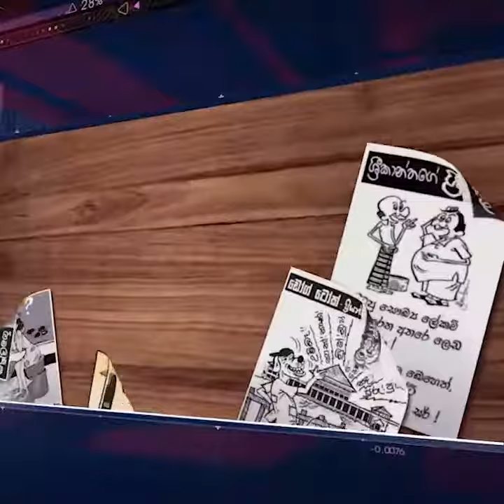වැඩි කළ සුරා බදු බලපත්‍ර ගාස්තු නැවත අඩු කරයි